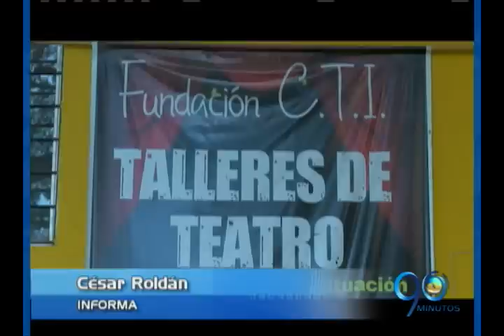Mayo 31 de 2016 Los Buenos Somos Más